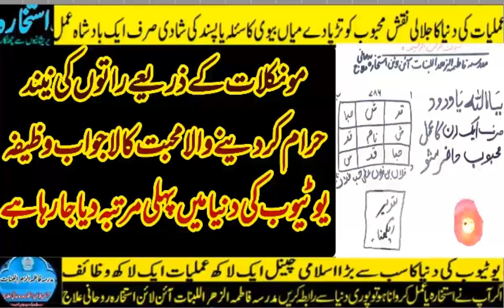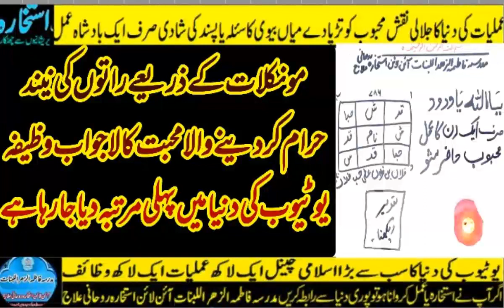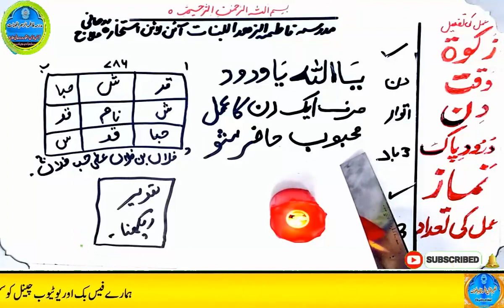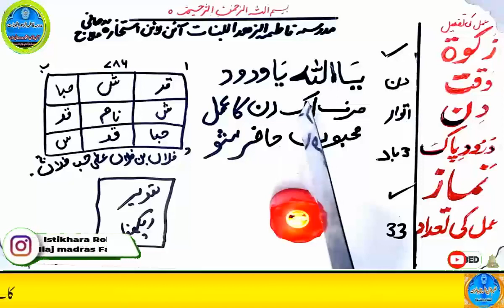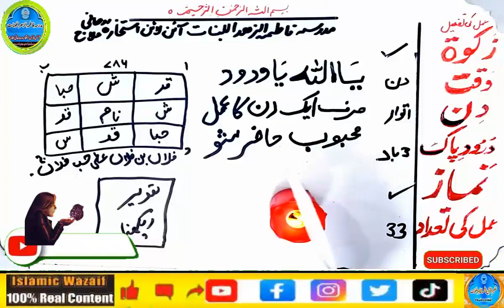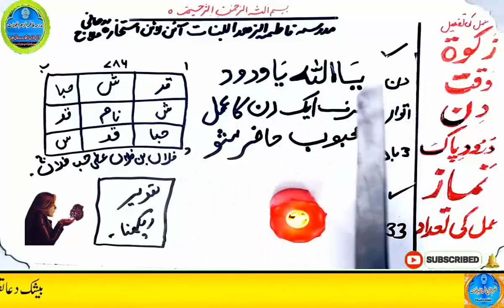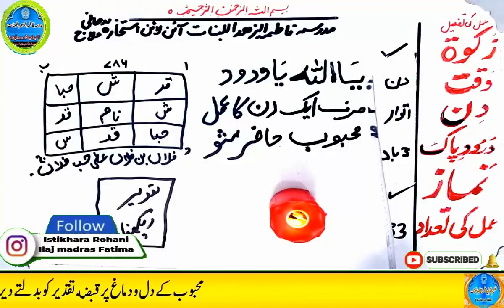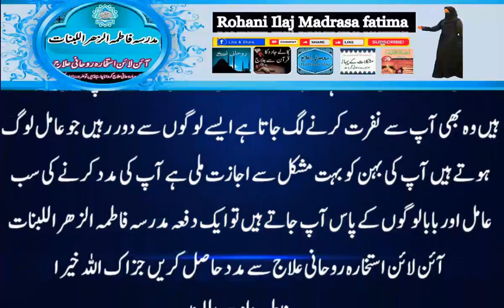mohabbat ka wazifa, wazifa for love, love marriage, mohabbat ka wazifa aag jesa, mohabbat ka taweez